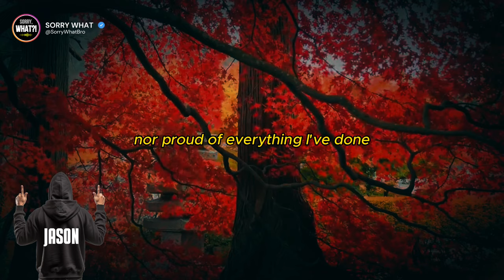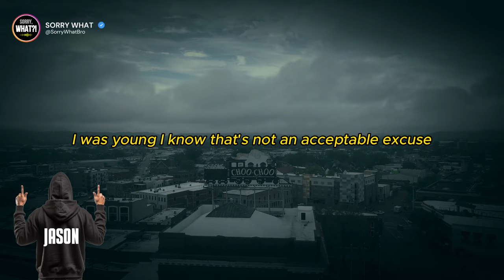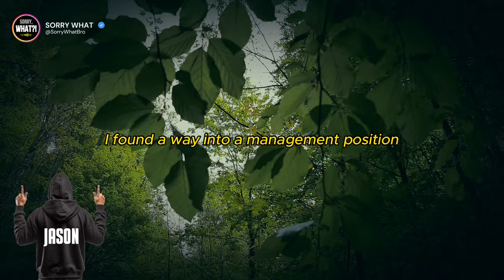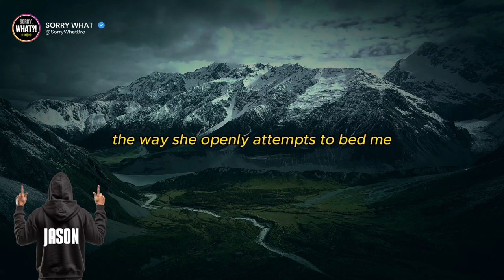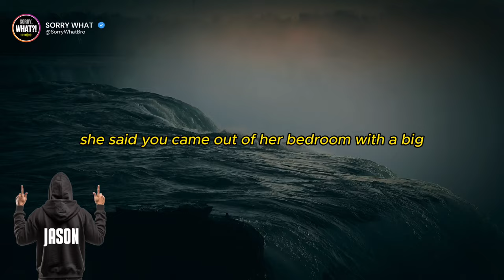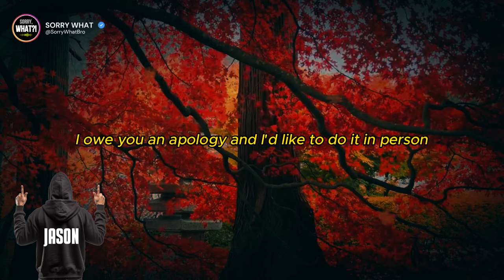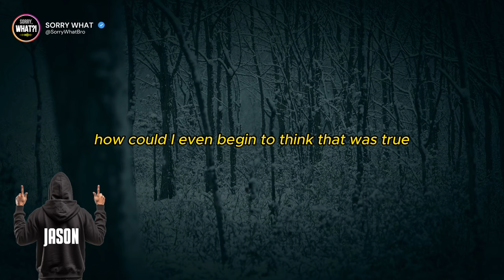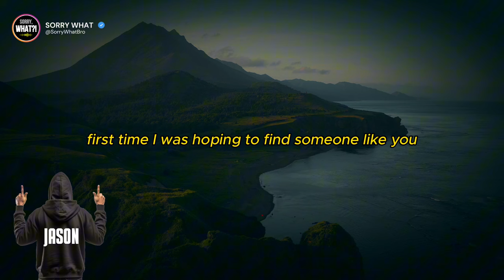Neither Lover Nor Husband IS THE FATHER OF THE CHILD: The Unfaithful Wife Sl*pt With Everyone!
Dale Solomon - the husband, was still deployed when his wife decided to divorce him
Celeste - his first wife
Wendell Truit - the AP
Dee - his next lover / studying to pass the bar to become a lawyer

Celeste gave birth to their son after two years of marriage to Dale. Less than a month after giving birth, Dale was served with divorce papers while still deployed. Attached in the divorce petition was a birth certificate of the child Celeste gave birth to, but instead of Dale's name, Celeste's co-worker (Wendell) was written down as the father...